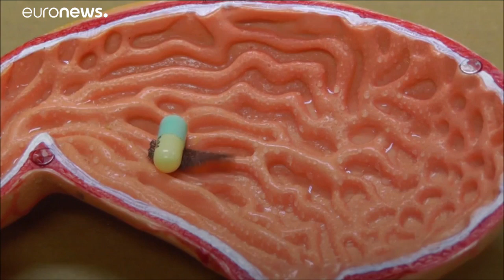Bientôt un robot mille-pattes pour nous soigner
Attention ceci n'est pas de la science-fiction. Une équipe de chercheurs est en train de mettre en point un micro robot qui pourra agir directement dans notre corps pour cibler les zones malades pour mieux nous soigner. …